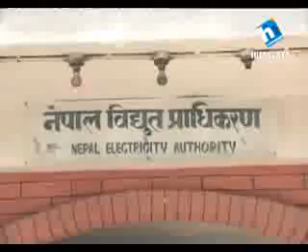HTV Fatafat News (4 pm) 02 Chaitra 2071